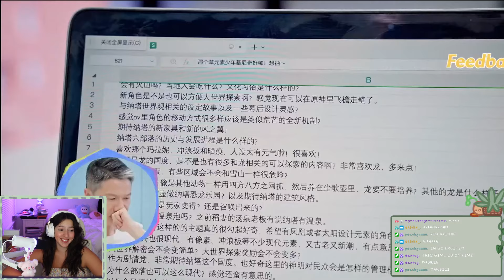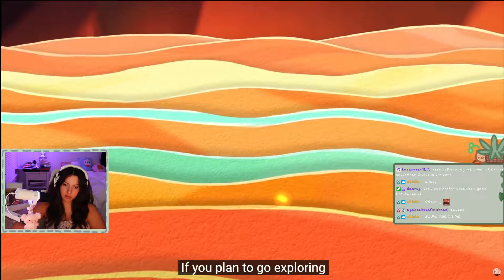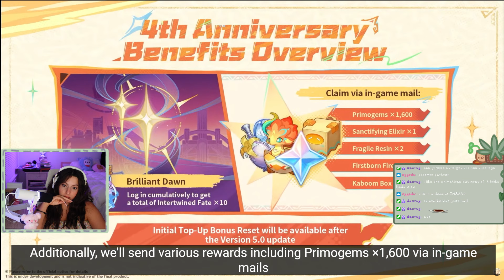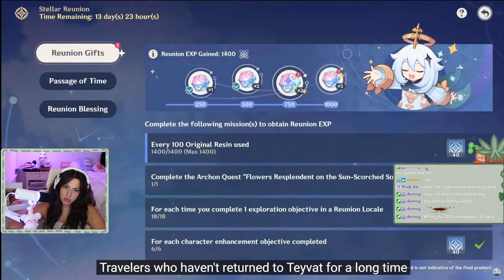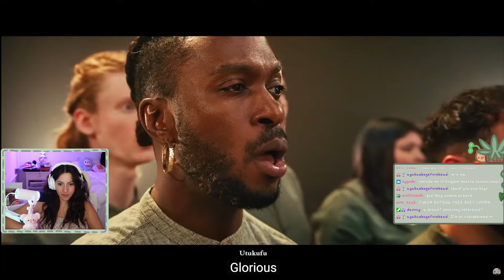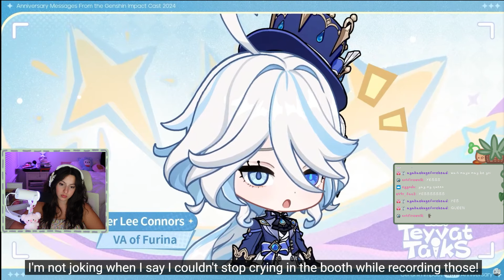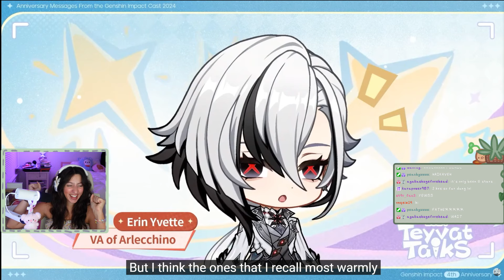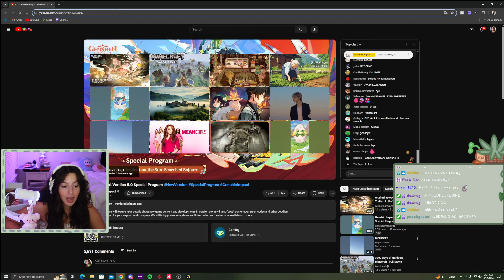5.0 is Genshin's BEST Update Yet! | Genshin Impact Version 5.0 Special Program Reaction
gaming genshinimpact torinoemi I cannot wait for Natlan to release!